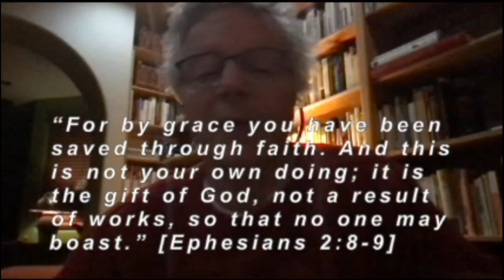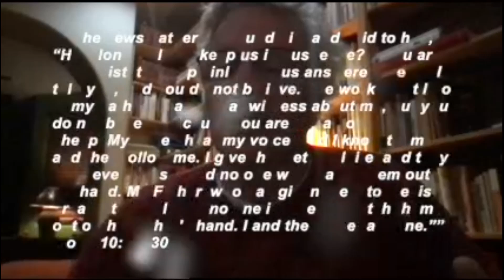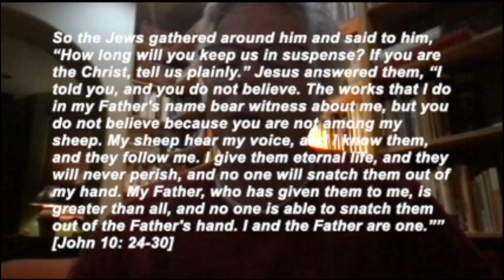Ray Gage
Lenten Devotion 3